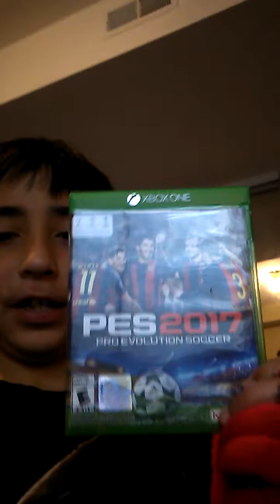My shoes and my ball